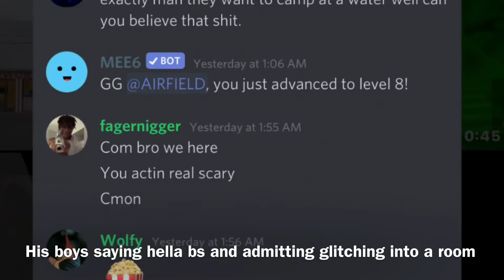(DayZ PS4) glitchers get rekted @AIRFIELD @youdashed—